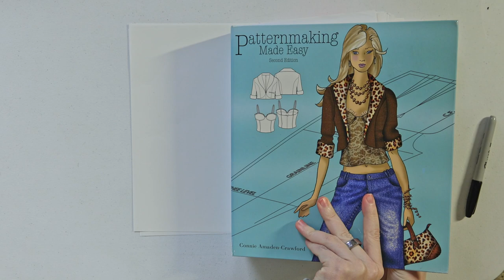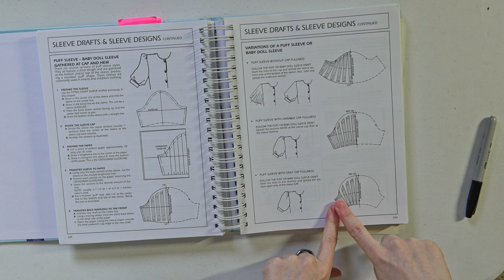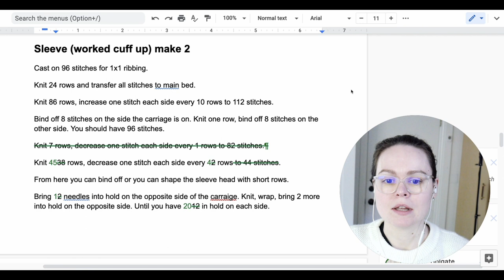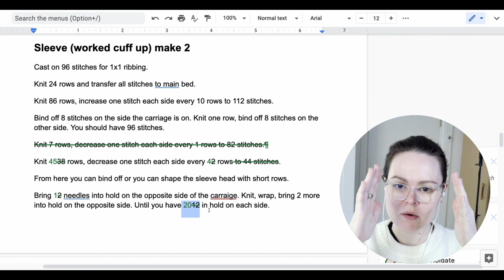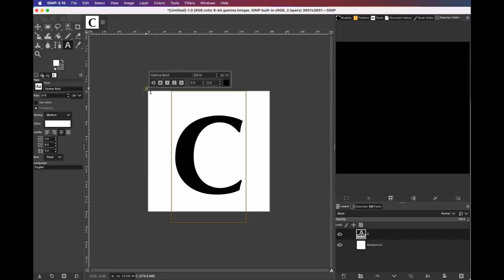Intarsia vintage letter sweater | Machine knitting tutorial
Let me walk you through how to make this vintage inspired intarsia letter sweater, including the pattern modifications I made to get these sleeves! I made this on my Brother 910 standard gauge knitting machine.

For this sweater, I used 2 shades of Tamm Astracryl fingering weight acrylic from the KnitKnack Shop

The base sweater is available as a free pattern generator on my

Check out the intermediate intarsia tutorial to learn more about how to create your own images

The Python script to break down the images into instructions is